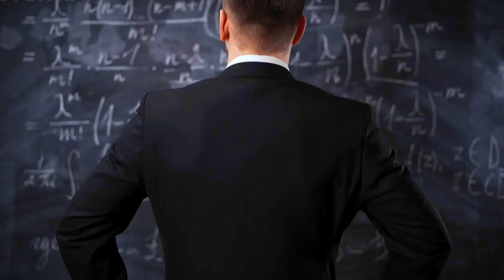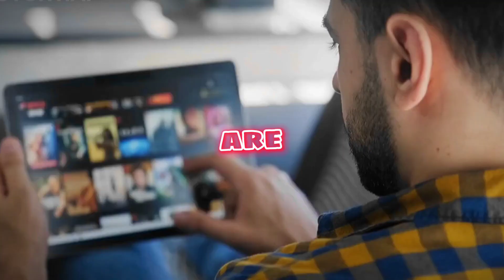Response To Andrew Tate About God & Devil